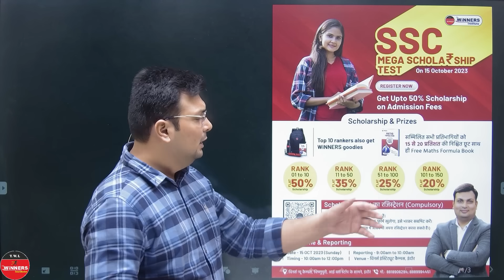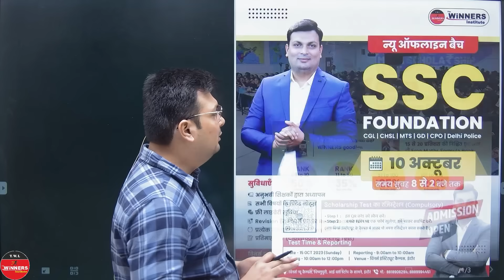SCHOLARSHIP TEST | FREE BOOK | TOP 10 UPTO 50% SCHOLARSHIP | 15 OCT (SUN) | AT WINNERS CAMPUS INDORE